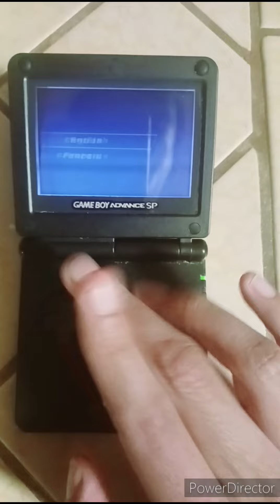Disney classic Full Game!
Coming this September 2024